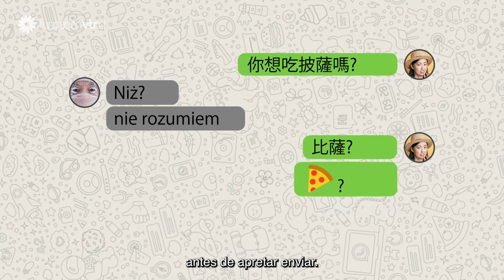Inteligencia Digital: Empatía Digital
En el mundo digital, entre mensajes de textos y videollamadas, se pierde parte importante de la comunicación no verbal: tono de voz, gestos o postura. Actuar con empatía digital es pensar en la persona que está del otro lado de la pantalla.   Y tú ¿aplicas la empatía dentro y fuera de las pantallas?

Aprende sobre Empatía Digital en una nueva cápsula de Contenidos Digitales para el Aul@.